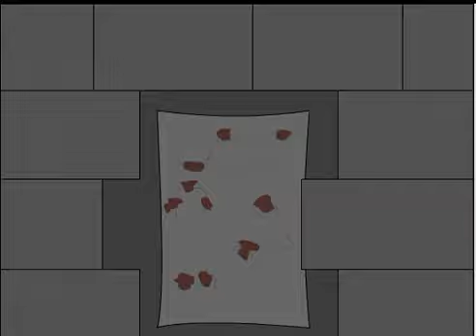600 Sub special: The Tell Tale Heart Flash Movie project Part 2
I suggest you reduce the volume after my introduction :P

I think the whole story would break the Description box so here's a link:

Like I said, this is not meant to be artisticly awesome, or whatever, I just wanted to share this with you guys as my 600 sub special, so ... enjoy!